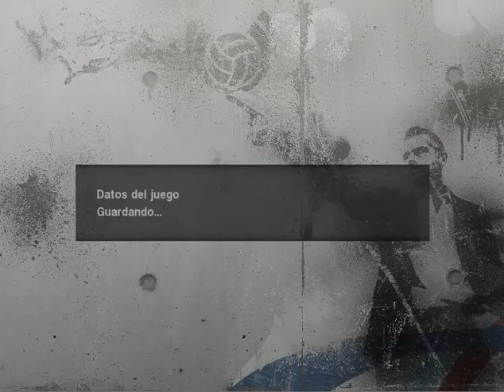Buen Comienzo - Pro Evolution Soccer - Liga Master #1